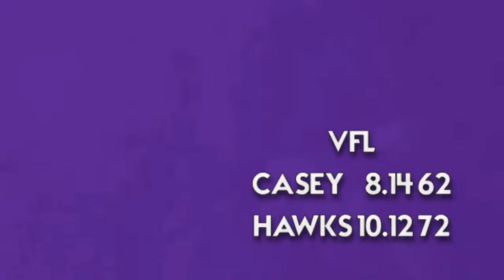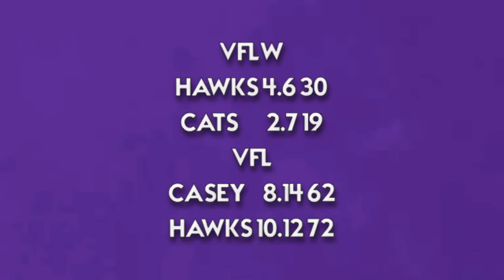VFLW AND VFL GRAND FINALS VLOG